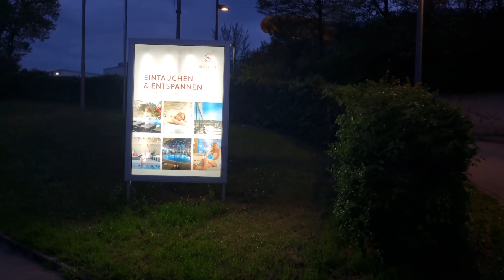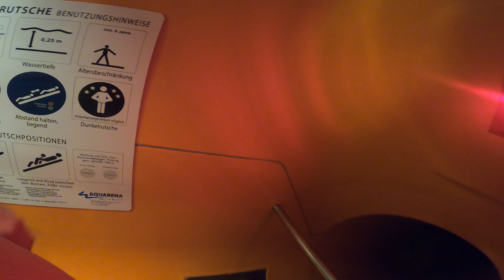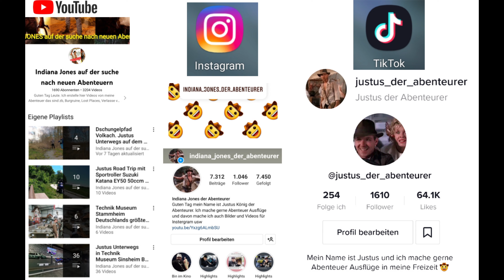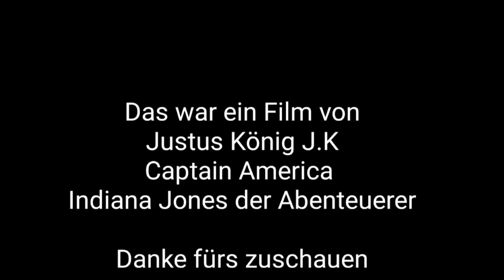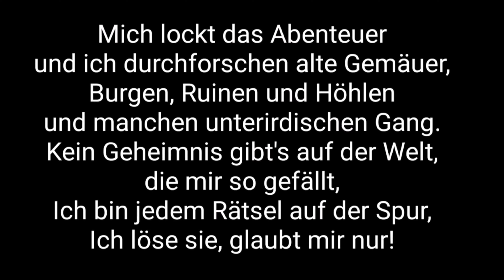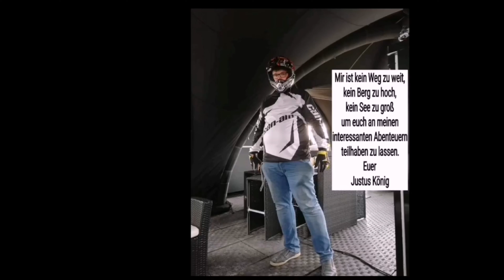Wasserrutsche von Solymar Therme Bad Mergentheim Baden-Württemberg Unterwegs mit Justus und Jürgen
Wasserrutsche Solymar Therme Bad Mergentheim Baden-Württemberg Unterwegs mit Justus König 👑 J.K der Abenteurer und Kumpel Freddy Krüger Jürgen Graf
Solymar Therme Bad Mergentheim die zwei spektakulären Wasserrutschen rutscht Justus der Abenteurer
Justus Unterwegs das Solymar Therme in Bad Mergentheim die zwei spektakulären Wasserrutschen Lovely Taubertal Sun Slide und Bodyrutsche in Bad Mergentheim
Zwei spektakuläre Rutschen
Zum Sport- & Freizeitbad gehören auch die beiden Rutschen. In der 94 Meter langen Lovely Taubertal Sun Slide geht es in der Röhre rasant abwärts. Das Gefälle in der Bodyrutsche beträgt 12 Prozent, die Geschwindigkeit bis zu 35 Stundenkilometern.
Die Blue Tauber Riffle ist mit einer Geschwindigkeit von 25 Stundenkilometern nicht ganz so schnell, aber deswegen nicht weniger spektakulär. Geeignet sind die Rutschen für Kinder und Jugendliche ab 6 Jahre.
Die Solymar Therme in Bad Mergentheim ist eine wunderschöne Wellnesswelt mit Therme, Sauna, Familienbad mit zwei Fun-Rutschen, Sportbad und Spa. Entspannen Sie in sechs mit warmem Heilwasser gefüllten Vital- und Solebecken. Genießen Sie prämierte Saunakultur in der großen Saunalandschaft inklusive Panoramasauna mit Blick über das Taubertal. Bei einer wohltuenden Massage im Spa vergessen Sie die Sorgen des Alltags.

Hier unten sehen Sie oder finden Sie den Link zum mein YouTube Kanal Playliste von meine Videos Filme Justus Films

Justus zeigt euch schöne Badeorte im Sommer und im Winter. Fluss, See, Freibad, Sauna, Schwimmbad, Therme, Spassbad und Meer

YouTube Kanal:
Indiana Jones auf der suche nach neuen Abenteuern

Instergram:
Indiana Jones der Abenteurer

Justus der Abenteurer 13
justusderabenteurer13